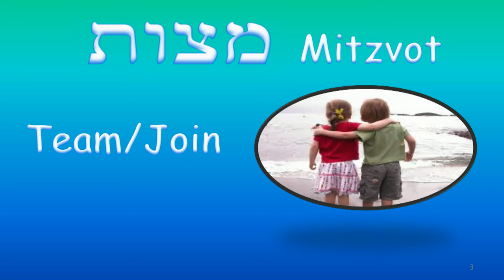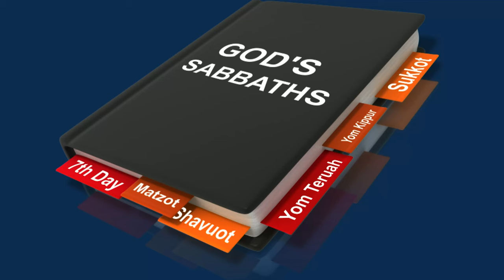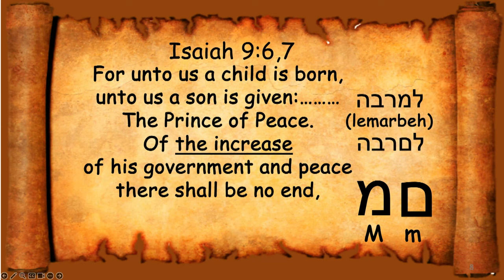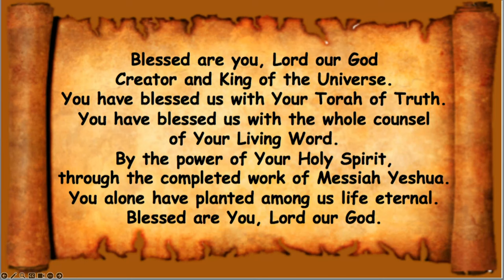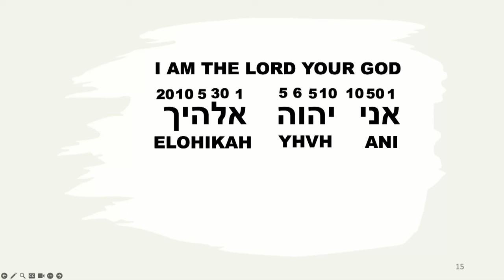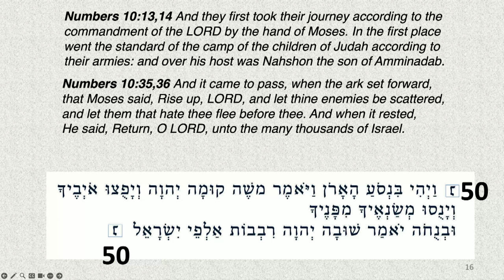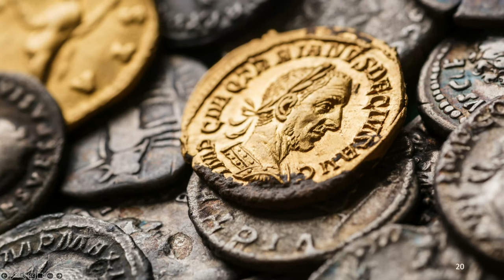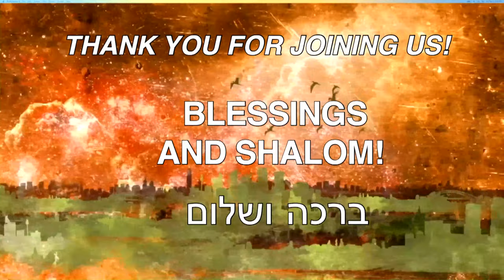Sábado 3 de febrero de 2024: Yitro (Jetro)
Éxodo 18:1 Cuando Jetro , el sacerdote de Midian , el suegro de Moisés ,se enteró de todo lo que Dios había hecho por Moisés, por su pueblo Israel, y que El Eterno había sacado a Israel de Egipto;
2 Samuel 8:10b y los hijos de David eran los principales gobernantes
(kohen)
Éxodo 18:12 Entonces Jetro, el suegro de Moisés, hizo una ofrenda quemada a Dios: y Aarón
vino, con los jefes de Israel, y comió con el suegro de Moisés, delante de Dios.
Éxodo 18:19-21 "Escucha ahora mi voz; te daré un consejo , y Dios estará contigo: Ponte delante de Dios por el pueblo, para que puedas traer las dificultades a Dios. Y les enseñarás los estatutos y las leyes, y les mostrarás el camino por el que deben caminar y el trabajo que deben hacer. Además, seleccionarás de entre todos los hombres capaces de la gente, como los hombres que teman a Dios , hombres de verdad, que odian la codicia; y colocarás tales sobre ellos para ser gobernantes de miles, gobernantes de cientos, gobernantes de los años cincuenta y gobernantes de decenas".
Salmos 1:1-2 Bienaventurado el hombre que no camina en el consejo de los impíos, ni se interpone en el camino de los pecadores, ni se sienta en el asiento de los desprecios. Pero su deleite está en la Torá del Señor; y en su Torá medita día y noche.